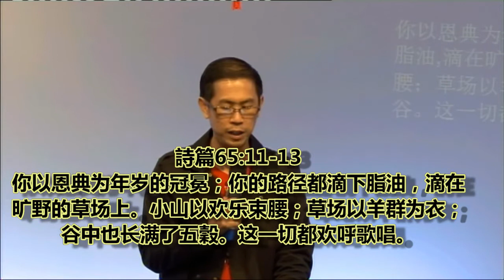开启神赐恩典中的祝福 | 陈宏富牧师 | 2014-01-28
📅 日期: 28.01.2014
📖 主题: 开启神赐恩典中的祝福
🎤讲员: 陈宏富牧师

欢迎奉献祝福我们的事工：
-马来西亚本地奉献赞美灯塔教会奉献方式：
1. DuitNow and E-Wallet GIVING 电子钱包奉献 - 扫描二维码奉献